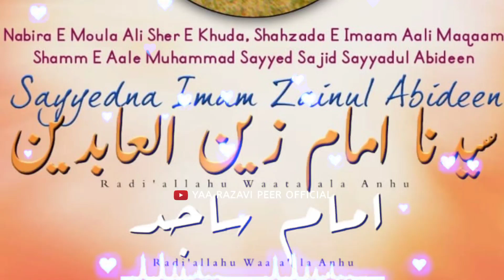18 Muharram Youm e Wisal Hazrat Zainul Abedin Status | Imam Zainul Abedin Status | WhatsApp Status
Imam Zainul Abedin Status | Hazrat Zainul Abedin Status | imam zainul abedin ka waqia | hazrat zainul abedin ka waqia

18 Muharram Youm e Wisal Hazrat Imam Zainul Abideen Status | Hazrat Zainul Abedin WhatsApp Status | Zainul Abideen Status 2021 | Shan e Hazrat Sayyeduna Zainul Abideen RadiAllahu Taala Anhu